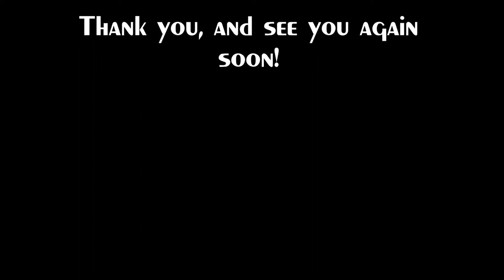Rural Life Nepal - Tamagi Online TV - Presenter: Rachha Gurung MBE (Tamagi)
Rural Life Nepal -Tamagi Online TV - Presenter: Rachha Gurung MBE (Tamagi) - Broadcasting Tamagi News, Views, Interviews & Entertainments - Tamagi Road Survey